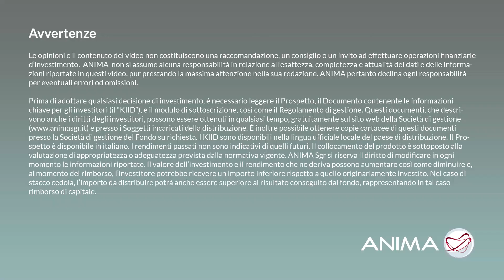Spunti costruttivi in un quadro complicato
Un primo trimestre difficile, ma qualche spiraglio positivo per i prossimi mesi sembra poterci essere. Ci racconta tutta Fabio Fois, Responsabile Investment Research & Advisory di ANIMA Sgr.

0:20 - Un quadro complicato
0:49 - Le aree geografiche che stanno meglio
1:20 - Inflazione, l'impatto per il 2022
2:14 - Banche centrali, ripensamento sui tassi?
4:16 - View di mercato